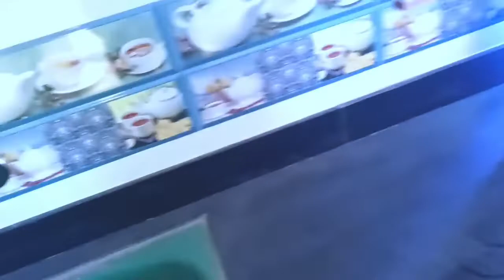कम पैसे में किचन बनाए, लो प्राइस किचन fs, Kitchen Tile,Blue Pearl Granite Price, Wash Besin Kitchen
किचन केसा बनवाए काम खर्चे में

Low Cost Modular Kitchen I Waterproof & Termite proof I Standard Dimension & Full Information

India

Marble kitchen is waterproof, Termite proof 100%, and very cost effective, but problem is how and what dimension should be followed for making marble kitchen so that furniture can be fitted easily, In this video we will learn the same

किचन में ग्रेनाइट लगवाने का खर्च मटेरियल+लेबर सहित पूरी जानकारी के

साथ

granite installing rate 2023

Video content

Granite fixing rate 2023 in kitchen platform Granite kitchen table

Granite price

Granite installing fixing material and rate

Granite installing labour rate

Granite lagane ka kharch

Granite lagwane mein Kitna Paisa lagta hai

Granite fixing rate for kitchen